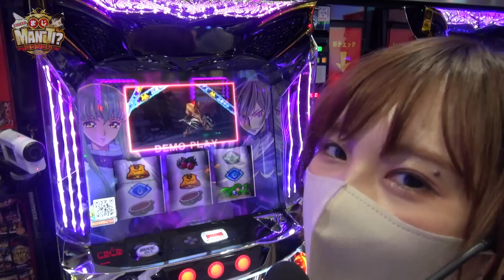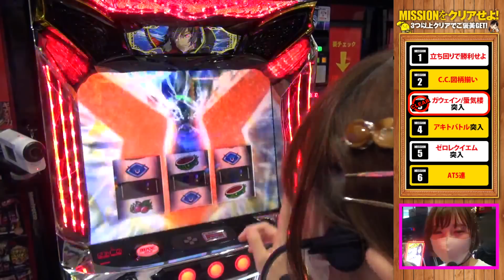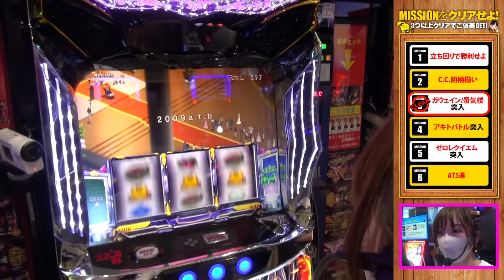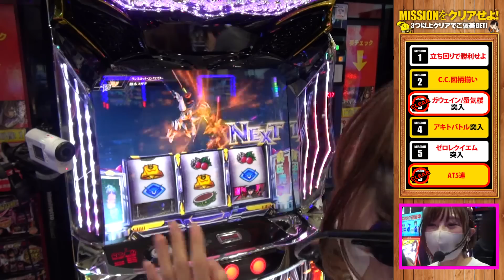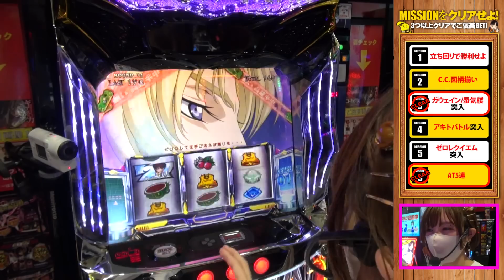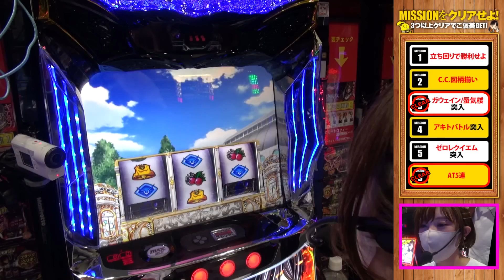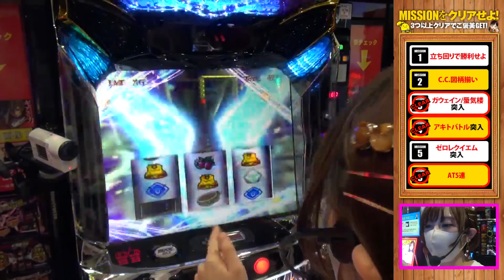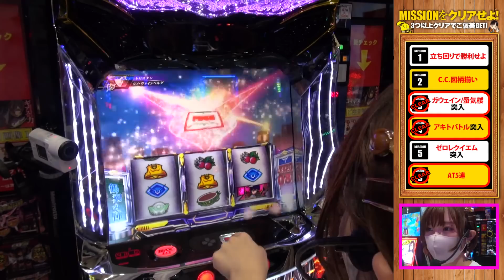にゃんぱす.のまじMANJI?ミッション#30【パチスロコードギアス 反逆のルルーシュ3】【パチスロ・スロット】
『にゃんぱす.のまじMANJI?ミッション』の再生リストはこちら

編集部員「にゃんぱす.」が実戦機種に合わせた6つのミッションに挑戦！３つ以上クリアできれば視聴者プレゼントをGET！！視聴者の方々にプレゼントを獲得できるように立ち回りとヒキの強さでミッションクリアを目指す！

出演者:
にゃんぱす.（@dechau_nyannpas ）
ラライくん（@seirarai_free  ）

撮影協力店舗:プラチナ 霧島店

にゃんぱす.のまじMANJI?ミッション#28【パチスロ バイオハザード リベレーションズ】【パチスロ バイオハザード7 レジデント イービル】